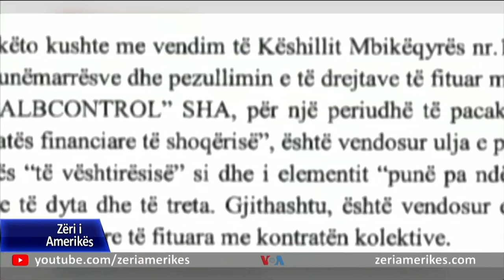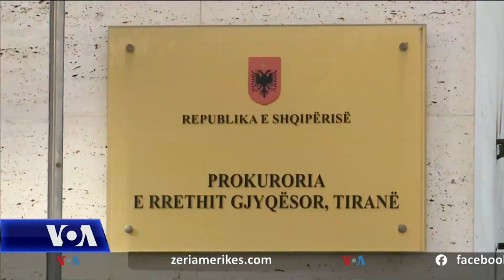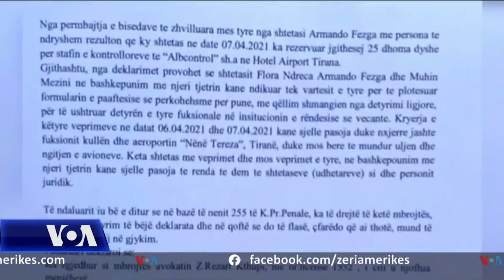Shqipëri, rinisin fluturimet emergjente. Ndalohen 3 kontrollorë ajrorë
Në Shqipëri, një ditë pas protestës së kontrollorëve ajrorë, që çoi në bllokimin e aeroportit të vetëm ndërkombëtar të vendin, sot rinisën fluturimet e emergjencës, ndërsa nesër sipas deklaratave të ministres së Infrastrukturës Belinda Balluku, do të rifillojnë dhe linjat e tjera ajrore. Mësohet se autoritetet kanë arritur të marrin një grup specialistësh nga Turqia për të siguruar vijimin e aktivitetit, ndërkohë që janë në kontakte me kontrollorët shqiptarë, për rikthimin e tyre në detyrë. Një hetim i nisur nga Prokuroria çoi sot në ndalimin e tre kontrollorëve të cilët dyshohet të kenë organizuar protestën